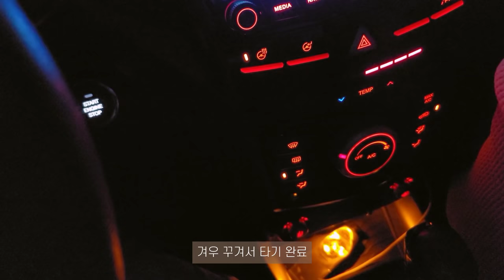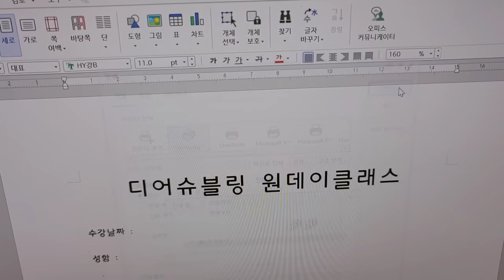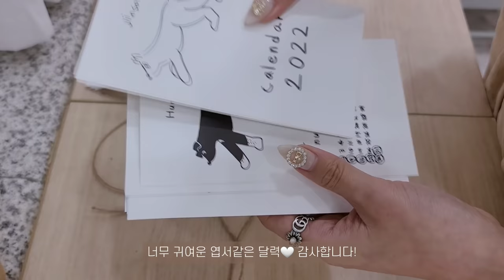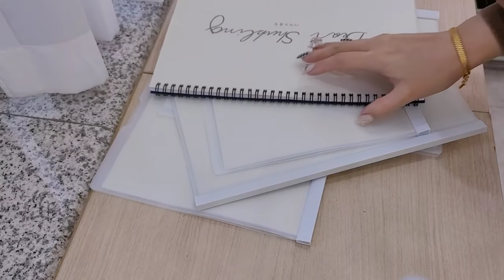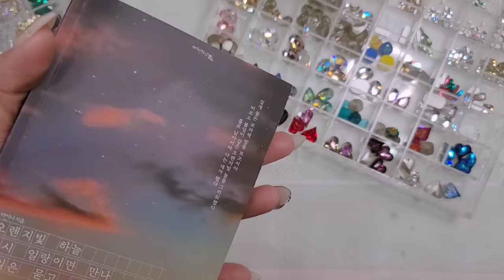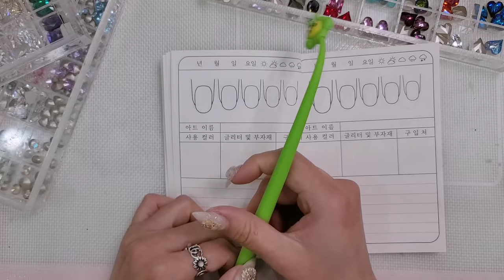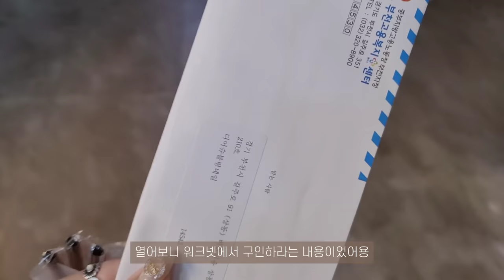nail vlog | 아트 구상 팁과 네일리스트의 소소한 네일샵일상 (샵 청소하기, 반디 흡진기 안녕..)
안녕하세요!
이번 브이로그에는 아트 구상하는 팁과,
소소한 네일샵일상들을 준비해봤어요

재미있게 감상해주시고 네일관련 질문은 댓글 부탁드립니다😊

샵정보💖
부천 상동역 앞 디어슈블링네일
예약문의 - 네이버 디어슈블링 검색 후 예약
여성전용 젤아트전문